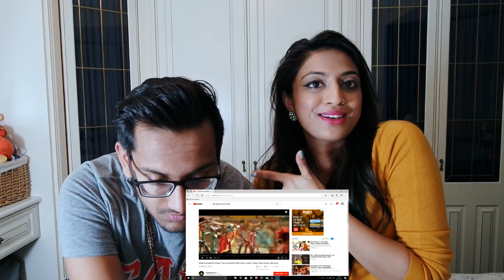Top Lechipoddi Video Song Reaction Iddarammayilatho Telugu Movie Foreigners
Catch me Snapchatting @maenaRS